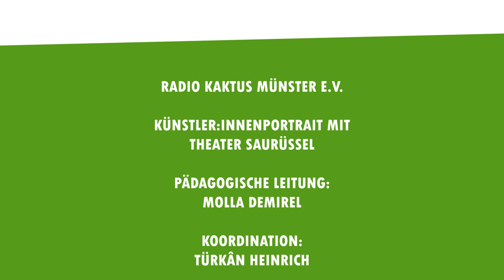Künstler:innenportrait: Gerüsttheater in Münster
"Und der Frieden soll euer ganzes Leben bestimmen". Unter diesem Titel führt die Theatergruppe Saurüssel in diesem Jahr erneut, unter künstlerischer Leitung von Manfred Kerklau und Klaus-Dieter Hedwig, das Gerüsttheater auf. Anlässlich des Jubiläums des Westfälischen Friedens, präsentieren verschiedene Darstellende das Stück mit dem Titel "Und der Frieden soll euer ganzes Leben bestimmen". Was genau das Gerüsttheater ist, wann es zu sehen ist und wie Frieden in dem Stück thematisiert wird, erfahrt ihr in diesen Interviews.